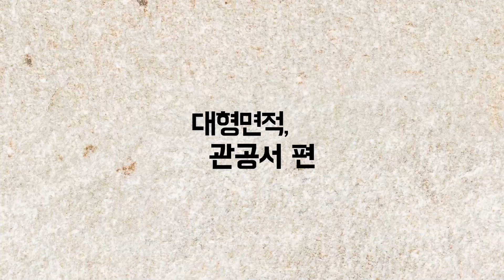[페데스탈] 야외데크 - 대형면적, 관공서 (페데스탈코리아)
(주)페데스탈코리아

- 연간 시공 완료 건 : 180회 이상( 현 국내 최다 시공)
- 연간 시공 면적 : 20,000㎡ (6,000평 이상)
- 연간 스톤 사용량 : 7,200개 (컨테이너 20대 분량)
- 연간 페데스탈 사용량 : 약 80,000개 이상

※ 페데스탈 시스템 공법이란?

접착 방식인 습식 공법의 단점을 보완하기 위해 개발된  혁신적인 건축 자재로 전세계 바닥재 시공 분야에서 채택되고 있는 비접착 친환경 시공법입니다.

문의전화
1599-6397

논현동 쇼룸에서 샘플을 직접 만나보세요!
서울시 강남구 봉은사로 11길 52(논현동), 1층